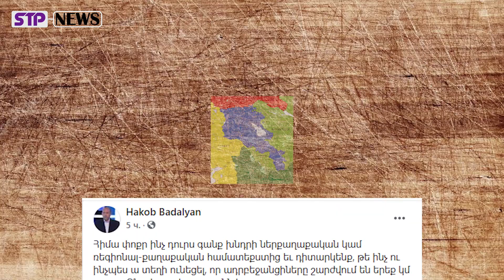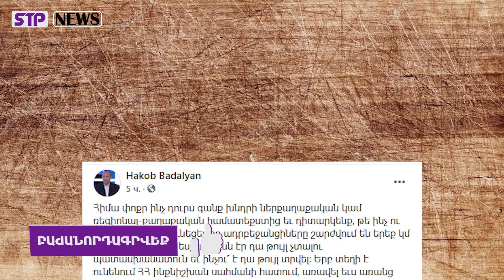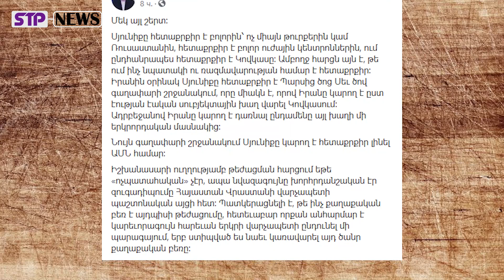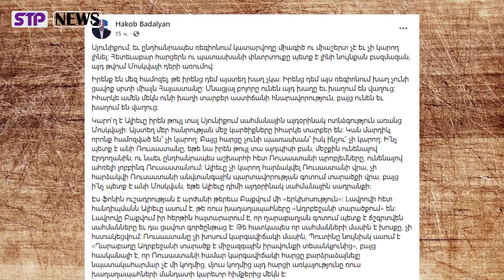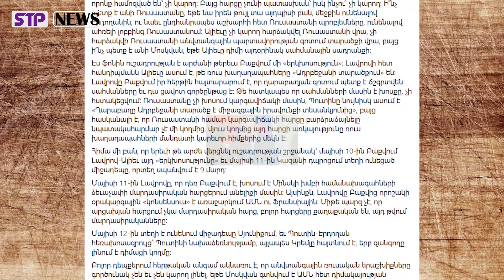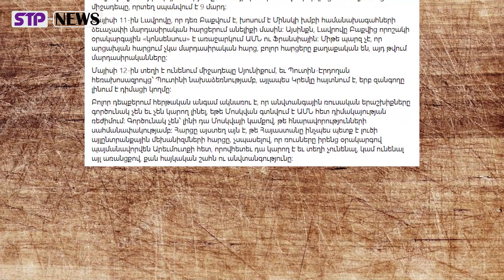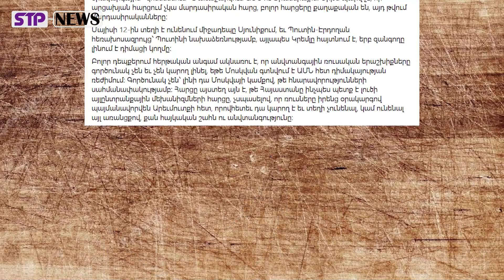ՈՒԺՈՎ․ Շուշին և Հադրութը, Քարվաճառն ու Քաշաթաղը կապանքներից կազատենք՝ մնացածը դոմինոյի էֆեկտով կլինի